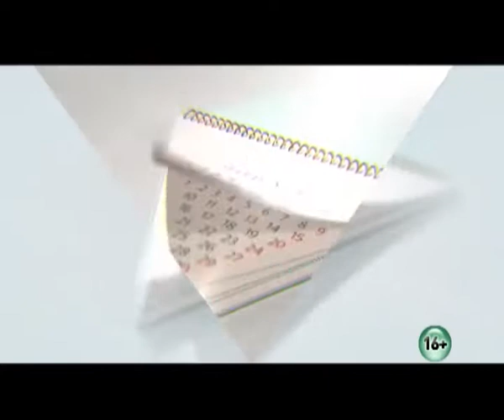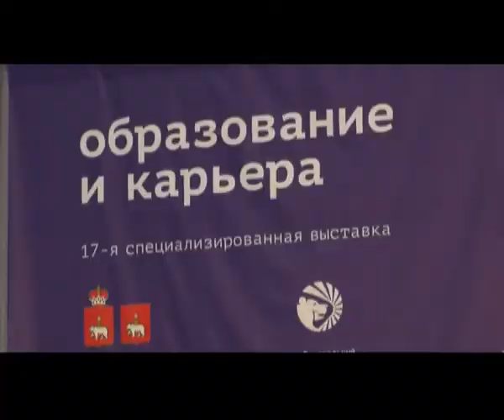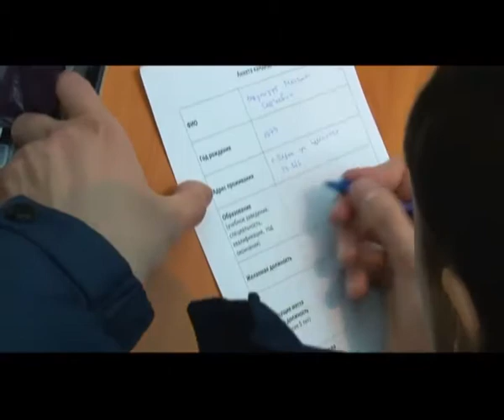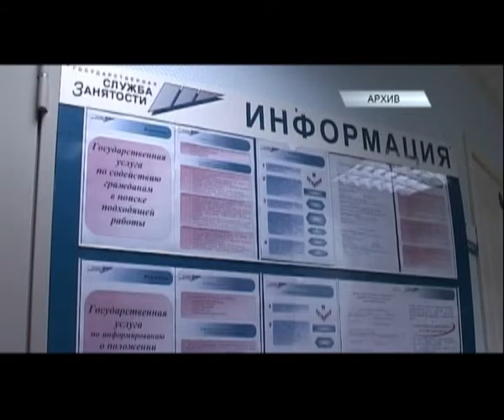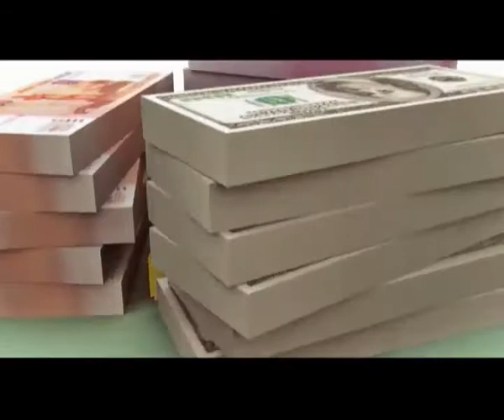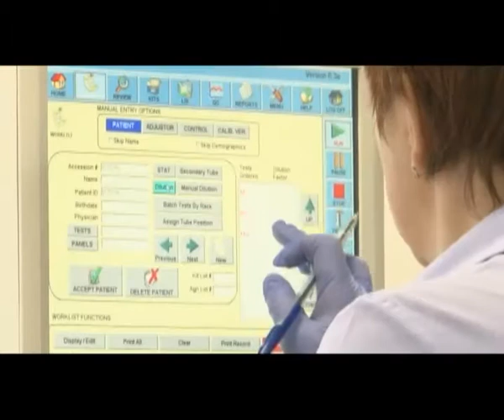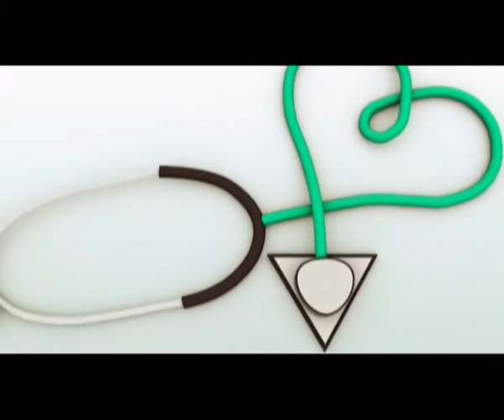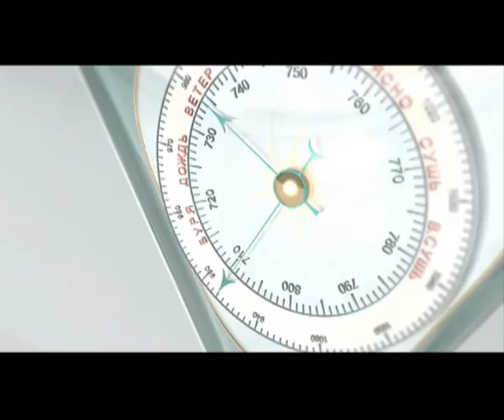Утренний вестник от 13 февраля